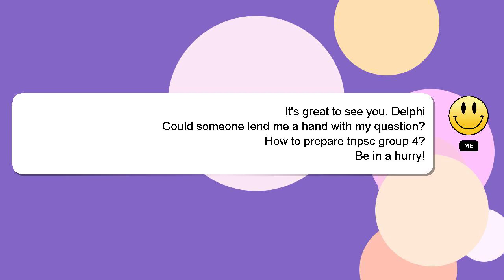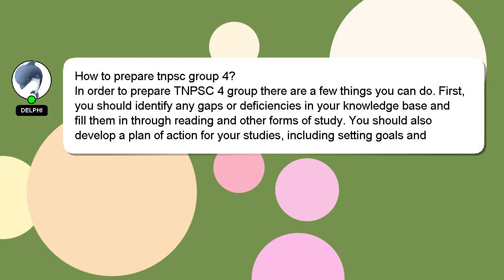How to prepare tnpsc group 4?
Let me give you a quick introduction about myself, Hello, I am Delphi. Allow me to provide support in answering your questions. - How to prepare tnpsc group 4?

Don't hesitate to leave a comment or start a chat if you have a more specific question. Your answer will be recognized and valued, and I will 'heart' it to show my appreciation.

*2 What we are experimenting :*